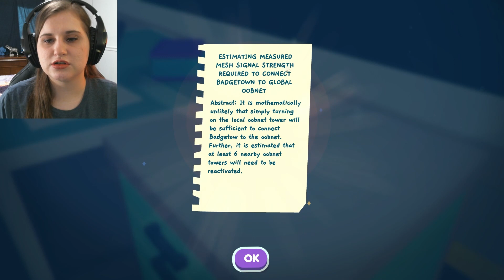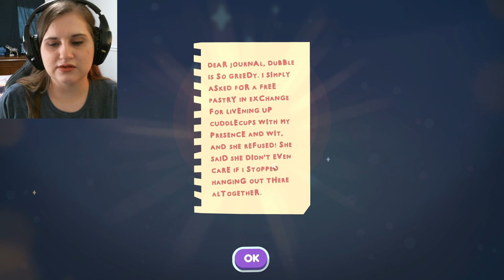We Have A Gleamy! Ooblets #5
Join me as we do dance battles, get the hanker bot and fix Burpee! What out for all the gleamies!